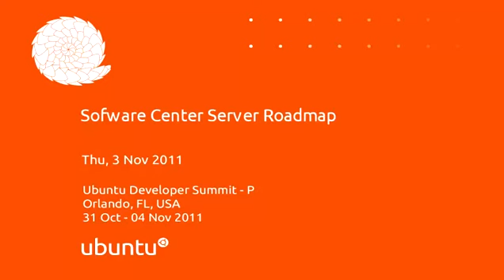Ubuntu UDS P Orlando Track - Software Center Server Roadmap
Ubuntu UDS P Orlando Track - Software Center Server Roadmap (Thu 3 Nov 11)